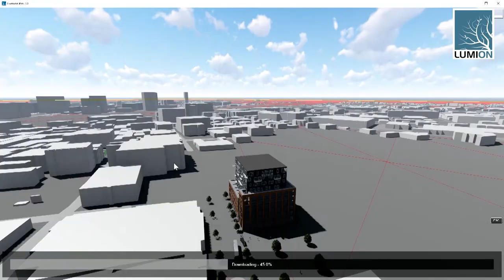Lumion en grandes proyectos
Una presentación visual es una de las mejores maneras de involucrar a un cliente. Cualquiera puede sentarse con Lumion y en 15 minutos aprender a crear vídeos, imágenes y vistas panorámicas 360º.

Lumion tiene clientes en más de 100 países de todo el mundo, entre los que se incluyen arquitectos, diseñadores, ingenieros, universidades, y modeladores BIM.

También se ha convertido en una parte esencial del conjunto de herramientas BIM para muchos profesionales de la AEC (Arquitectura, Ingeniería y Construcción).

61 de las 100 principales compañías de Arquitectura en el mundo ya son clientes de Lumion. "Según la WA100". Eso quiere decir que Lumion se ha ganado la confianza en todo el mundo y se conoce como el estándar de la industria para la Visualización Arquitectónica.